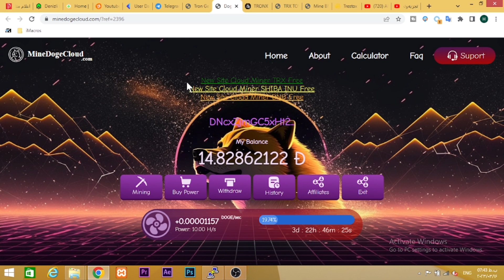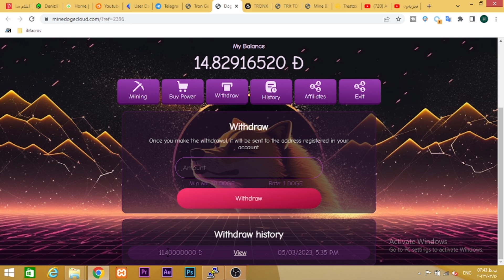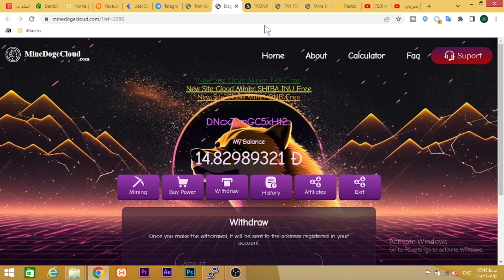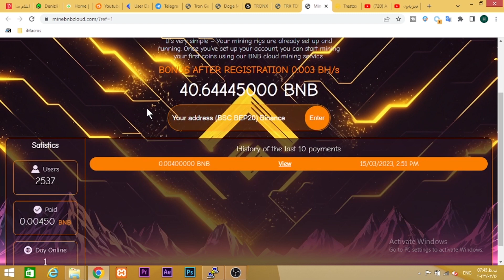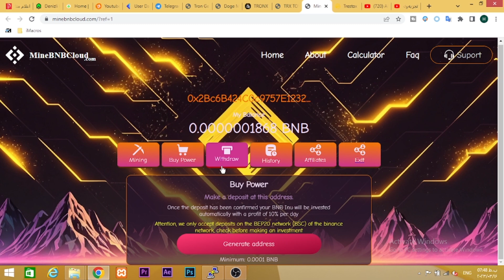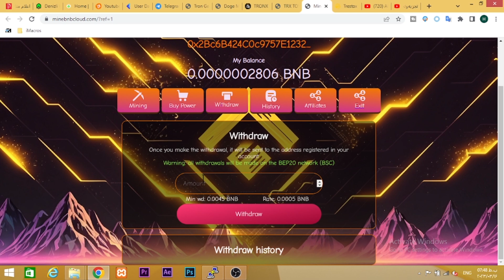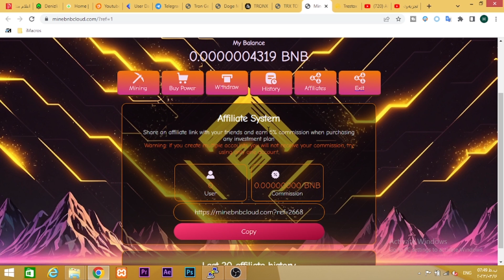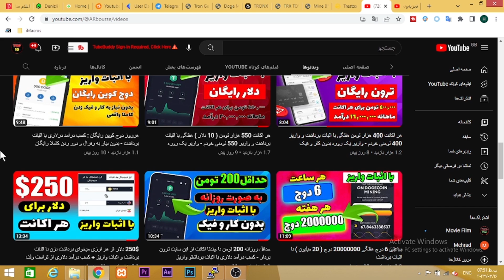450.000 ساتوشی BNB رایگان برای هر کلیک با اثبات برداشت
1 میلیون آنی واسم واریز کرد با اثبات برداشت - کسب درآمد دلاری بدون سرمایه گذاری و برداشت روزانه آنی
450.000 ساتوشی BNB رایگان برای هر کلیک با اثبات برداشت

00:01 کسب درآمد خودکار
01:00 کسب درآمد

کسب درامد
کسب درآمد دلاری
کسب درآمد
درامد دلاری
درآمد دلاری
کسب درامد دلاری
شماره مجازی
درآمد
درامد,کسب درامد با گوشی
ایردراپ
بورس
ترون
کار در منزل,ارز دیجیتال
دوج کوین
ساخت جیمیل بدون شماره تلفن
arbourse